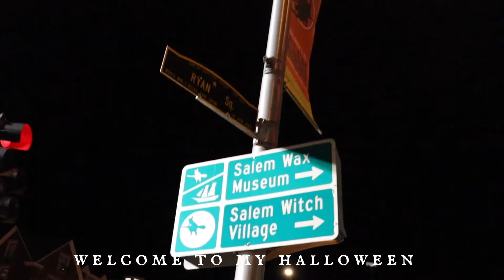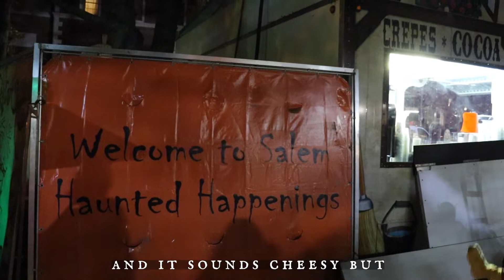🎃 Halloween in Salem : witch shops, amazing energy, discovering myself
Welcome back:))

It's a little late considering its mid-November but Halloween is forever for me sooo... technically I'm not late. I've said this practically everywhere but I came back from Salem with a sense of purpose and I've been changing a lot about the way I live.

Shops I visited:
Die With Your Boots On
HausWitch
CrowHaven Corner
Vampfangs
Hex
Bewitched in Salem
Coon's
Witch City Wicks
Omen: Psychic Parlor
Pentagram
The Coven's Cottage

✿Find Me...

✿Read me...
I'm taking a year off of school with full intentions on returning to finish my BFA. However, I've always wanted to pursue youtube and grow my channel so I figured this time would be the perfect opportunity! I have every intention on posting weekly but I may be a little inconsistent at first so bare with me! I really appreciate any and all support as I pursue this dream of mine. Thank you!!